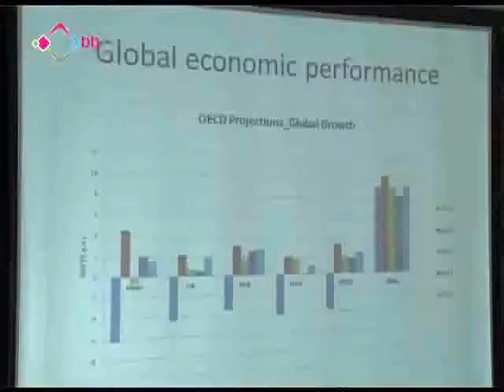學者料歐債危機難紓解